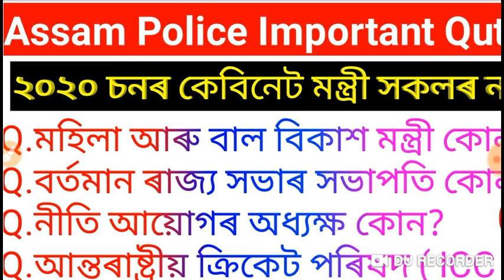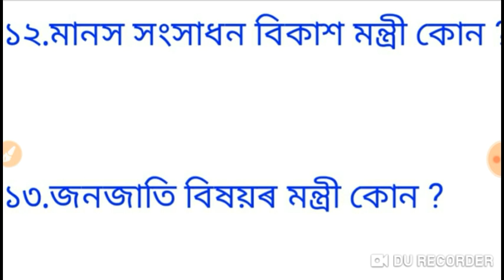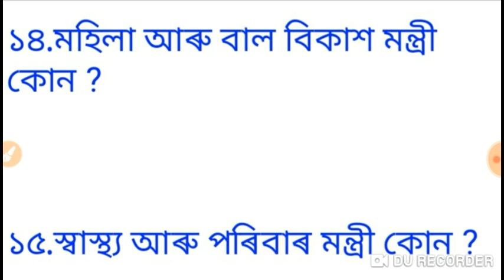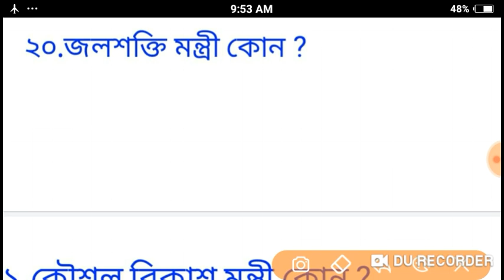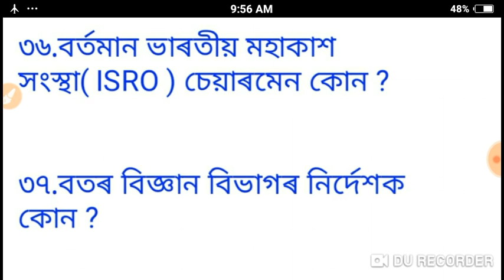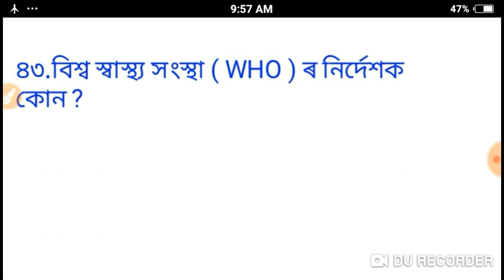ভাৰতৰ ২০২০ চনৰ কেবিনেট মন্ত্ৰী সকলৰ নাম বহুত দৰকাৰী অসম পুলিচ ৰ বাবে।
Assam Police, Forest gate, junior Assistant,Home Gurds, Indian army, Delhi Police, SSC GD, indian navy, Airforce, Railway, RPF, NTPC, Others upcoming exam important.